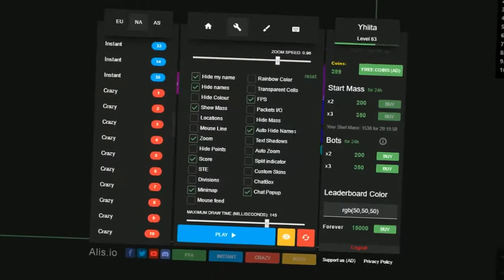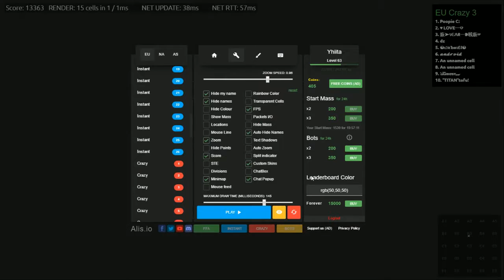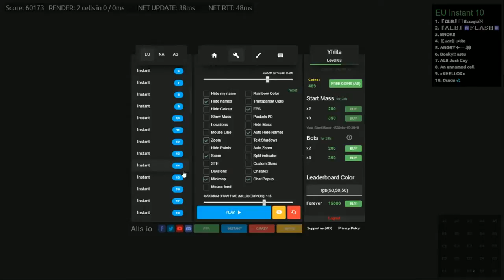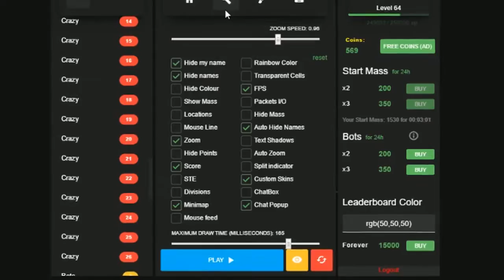NEW *TRIPLE-REVERSE TRICKSPLIT*, MOST INSANE POPSPLIT EVER// Alis.io Commentary Gameplay! - Yhiita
2500 likes?